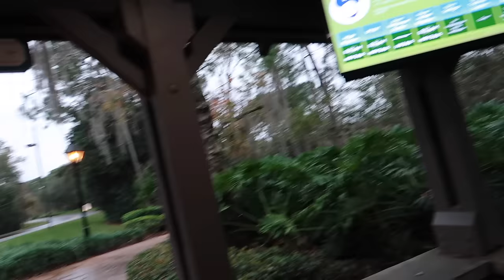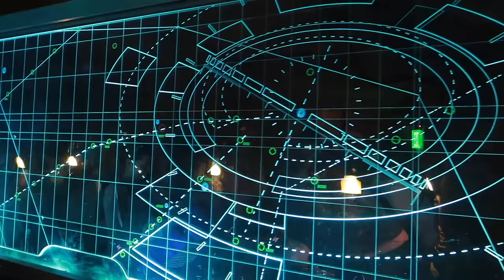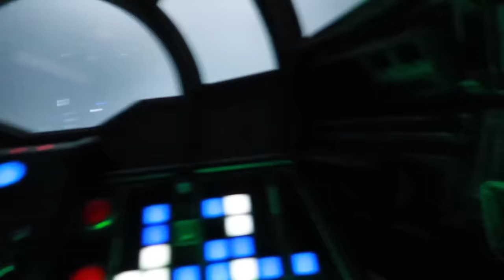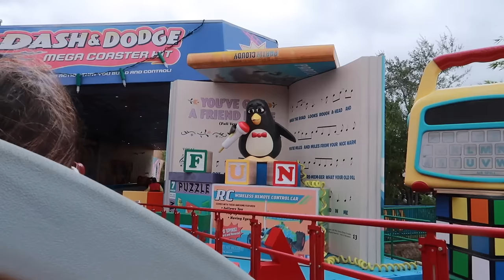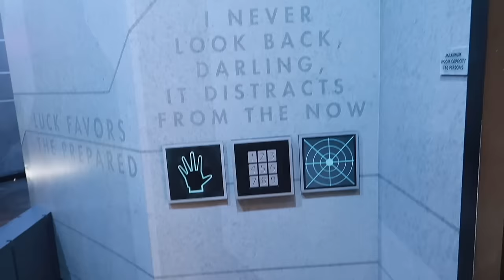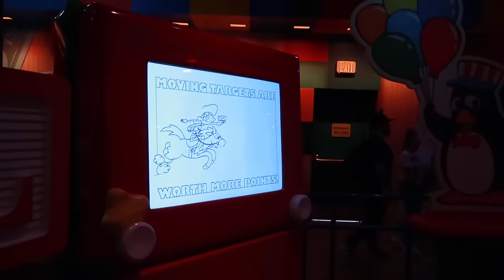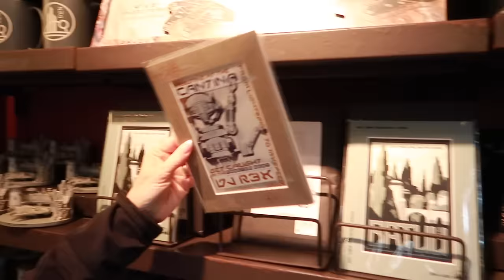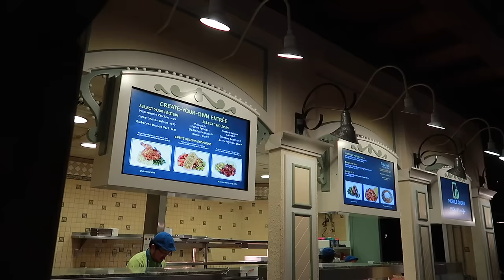Walt Disney World Vlog | Hollywood Studios | Galaxy's Edge | Gideon's Bakehouse | Jan 2024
There's a storm brewing so we spend a blustery day at Walt Disney World's Hollywood Studios. We emerse ourselves in Galaxy's Edge and ride Rise of the Resistance, become pilots on Millenium Falcon: Smuggler's Run and browse the shops of Batuu. We ride Slinky Dog Dash, Toy Story Mania and Mickey and Minnie's Runaway Railway before heading to Disney Springs to try a cookie and cold brew from Gideons Bakehouse.

There's a weather warning for Orlando so we ride to. make the most of the morning by utilising the early entry for resort guests at Disney's Hollywood Studios. It's the first day that park reservations are not required for date-based tickets but we hadn't read the small print to know that Annual Passholders still needed to book! Luckily the cast member at the gate takes pity on us and lets us in!

We haven't been able to ride Slinky Dog Dash on ur last two trips so we decide to head there straight away only to find that the ride is down. So, we decide to go to Galaxy's Edge and join the stand by line for Rise of the Resistance closely followed by Millennium Falcon: Smugglers Run where we get to be pilots.

Slinky Dog Dash is back up so we brave the 70 minute standby line and then ride Minnie and Mickey's Runaway Railway. We venture into Pixar Place and wander through the Edna Mode Experience - even though she was not available for the meet and greet - on our way to Toy Story Mania where Keith scores "Best in Vehicle"!

We make our way back to Galaxy's Edge and spend some time soaking in the atmosphere, avoiding Storm Troopers and browsing in the Black Spire Outpost Market and shops of Batuu.

We take the bus to Saratoga Springs and walk to Disney Springs. The queue for Gideon's Bakehouse is only 10 minutes and we grab a cookie and a peanut butter cold brew to share. They do not disappoint!

The stormy weather starts to descend so we take refuge in World of Disney and wait out the worst of the rain before taking the bus back to the resort and end the day with a light meal in the Riverside Mill Food Court.

ES_Playing by Hollywood's Rules - Golden Age Radio

We are Keith, Tracey, Luke, and Daisy. We have been going on family vacations to Walt Disney World, Orlando, Florida for over 18 years. We have stayed on International Drive, Universal Resorts, and several Walt Disney World Resorts and became Disney Vacation Club members in 2022. Inspired by seeing other people sharing their adventures on YouTube, we decided to document our experiences too. When not in Florida we run an accommodation business and support Luke’s motor racing adventures in the BRSCC Mazda MX-5 Championship. We film on a Canon G7X Mark II compact camera and edit using iMovie. All content represents only the views and opinions of the Cheers Ears family.